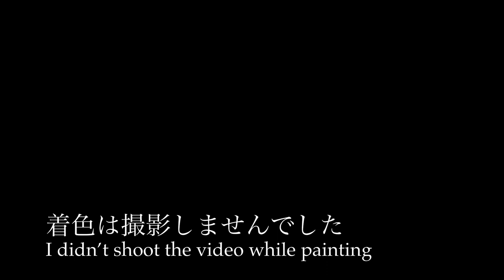【粘土】トドロクツキのフィギュアを作ってみた（ポケモンSV） Making Roaring Moon with clay (Pokémon SV)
今回は、ポケモンSVで登場した「トドロクツキ」を石粉粘土で製作しました。